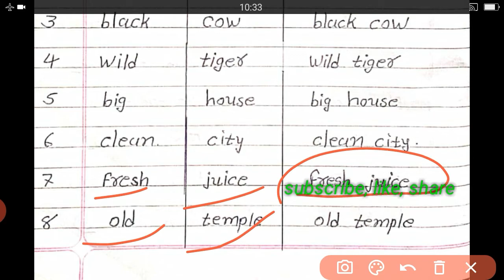Adjectives Basic English Speakinng for Beginner in Gujarati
Adjective basicenglishingujrati Adjectives Basic English Speakinng in Gujarati for beginner

Hello, my dear friend Here I Am Kalpana Parghi today l thought you easy tips about adjectives. here I explained in very easy way you can learn here many topic in study time with more examples IMP for all exams on my YouTube Channel and also you can get good marks in the exams so, Subscribe ,Like and Share with everyone.